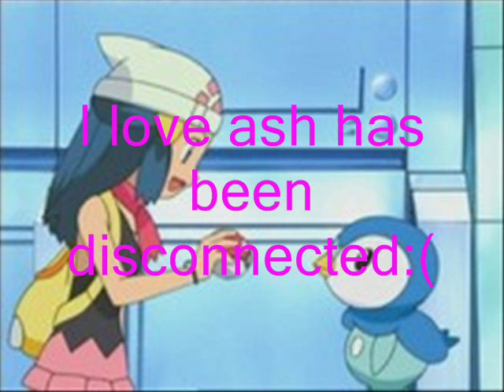Pokemon Online chat 2